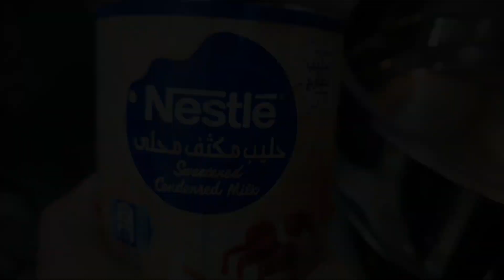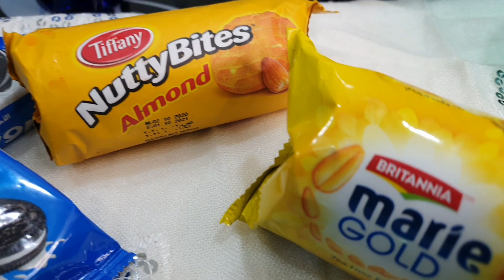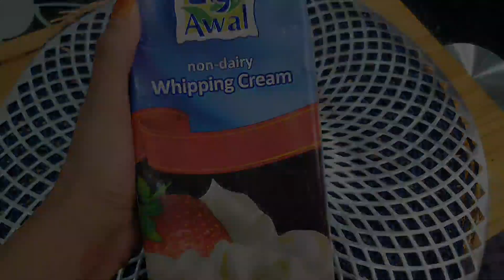Toffee rich pudding || Ep:67 || toffee pudding recipe || dills kitchen